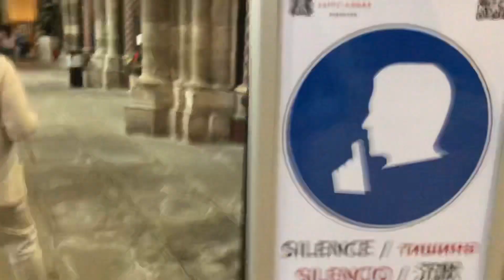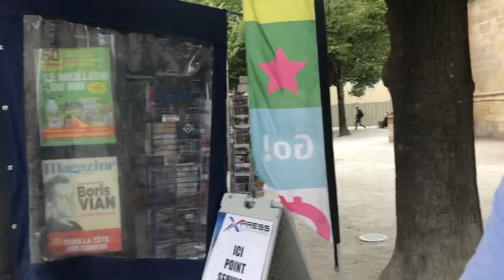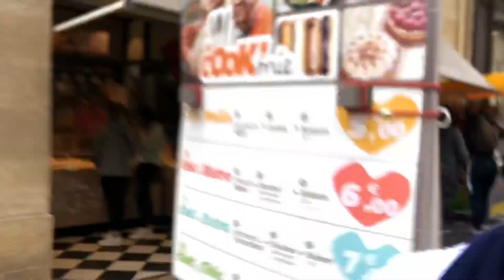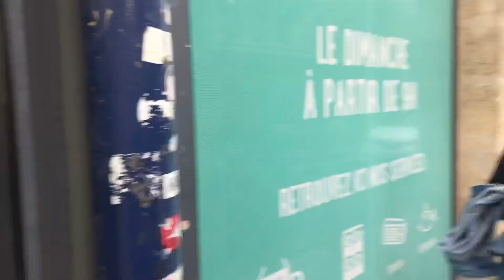24 HOURS in BORDEAUX, FRANCE (ULTIMATE FRENCH FOOD)!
Discovering BORDEAUX with some lovely friends after a long trip from San Sebastian, and Bilbao Spain, we ended up spending a day in Bordeaux which ended up being so much fun !!